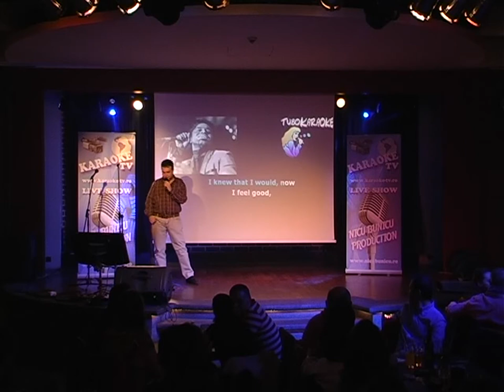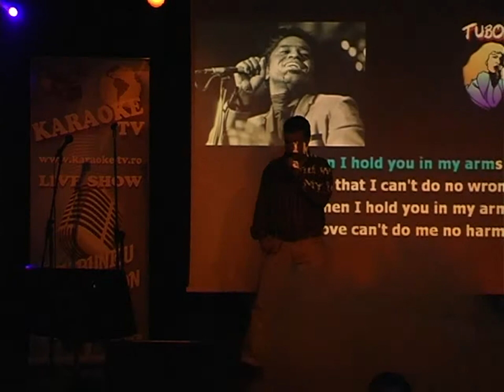Marius Folea se pregateste si repeta pentru concursul Vocea Romaniei